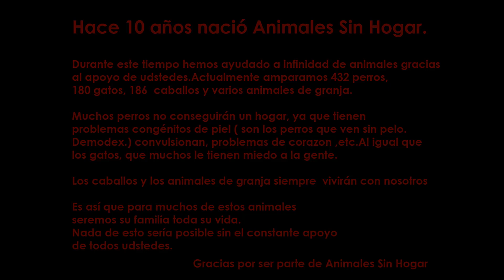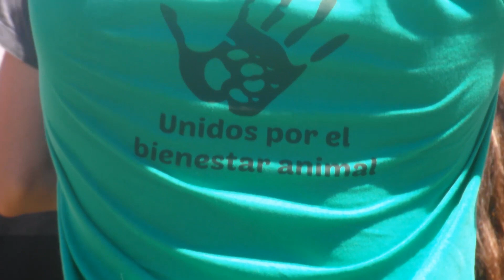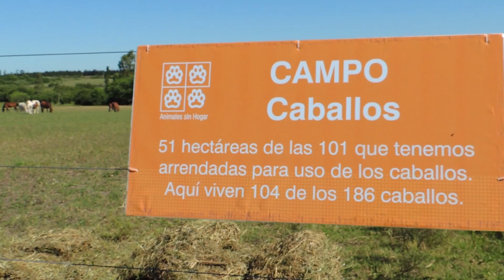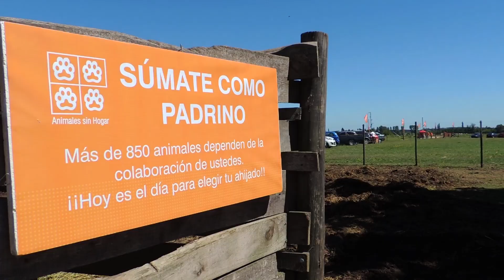Animales Sin Hogar | 10 Años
😍 Festejos de los 10 años de la ONG: Animales Sin Hogar.